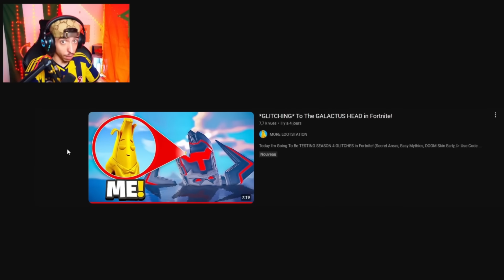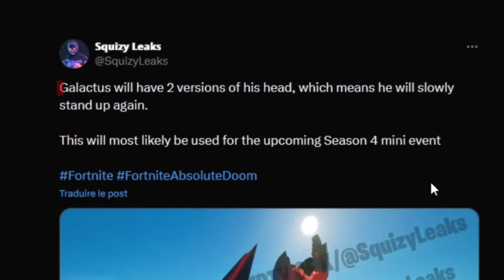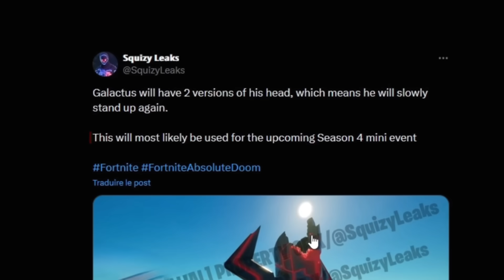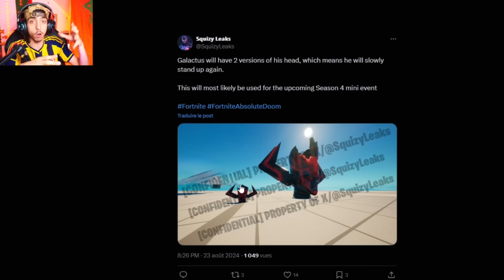Voici L’ÉVÉNEMENT de GALACTUS en AVANCE !